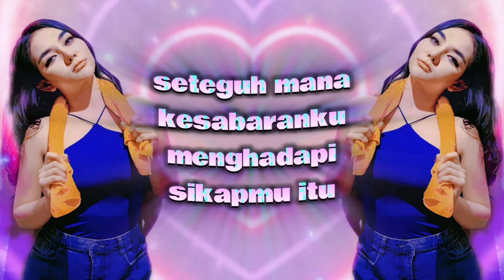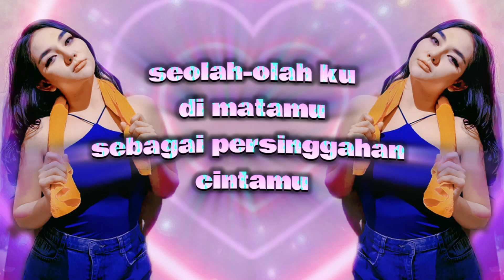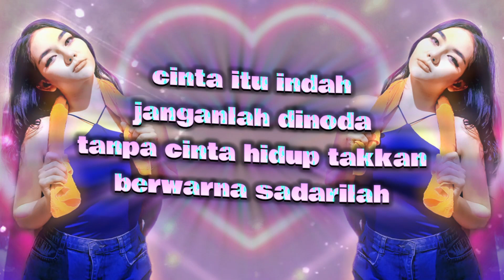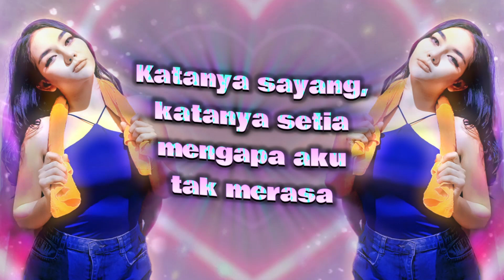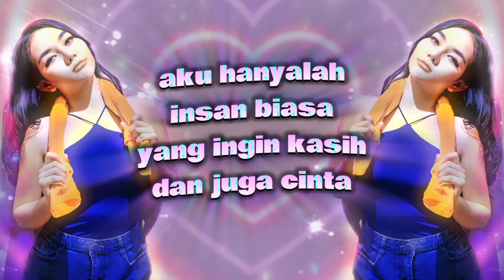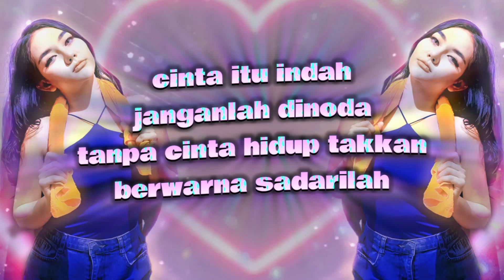Lala Widy - Aku Bukan Terminal Hati - Official Lyric Video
Artis: Lala Widy
Ciptaan: Anton Swena

Dengarkan lagu ini di platform musik kesayanganmu:
Spotify, Apple Music, Joox, Langit Musik, TikTok

Lirik:

seteguh mana kesabaranku
menghadapi sikapmu itu
seolah-olah ku di matamu
sebagai persinggahan cintamu

katanya sayang, katanya setia
mengapa aku tak merasa
seakan-akan diriku ini
sebagai pelarianmu

aku bukanlah terminal hati
yang menanti cinta datang dan pergi
dan bukan pula sandungan cinta
untuk mencari nikmat semata

aku hanyalah insan biasa
yang ingin kasih dan juga cinta
bukan sekedar cinta biasa
tapi bersemi tuk selamanya

cinta itu indah, janganlah dinoda
tanpa cinta hidup takkan berwarna, sedarilah

seakan-akan diriku ini
sebagai pelarianmu